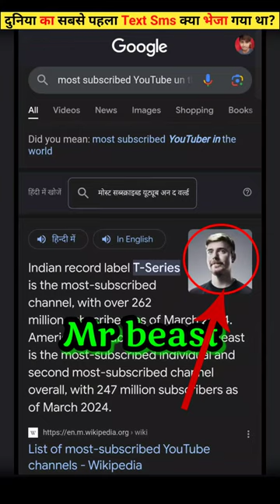Duniya Ka Sabse Pahla Text Message Kya Tha? || What Was The World's First Text Message?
दुनिया का सबसे पहला टेक्स्ट मैसेज क्या था? || What was the world's first text message?

ShortsForYou:e.